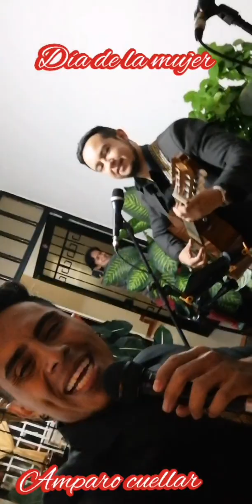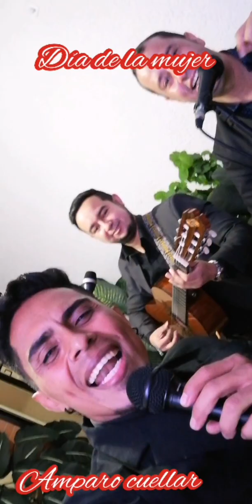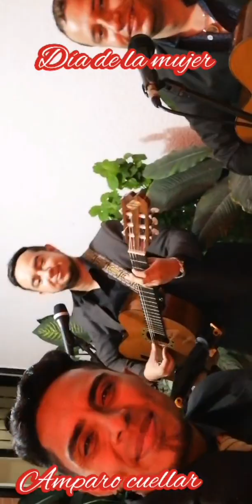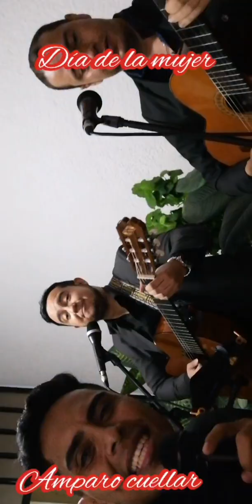TRIOS MUSICALES SERENATAS BOGOTA 3138120280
AVALANCHA ORQUESTA SHOW
orquesta de toda la música en vivo para sus fiestas sonido profesional 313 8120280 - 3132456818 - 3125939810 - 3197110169 grupos musicales para sus eventos papayeras orquestas artistas tríos musicales  contactos directos GRUPOS MUSICALES orquesta tropical para fiestas, 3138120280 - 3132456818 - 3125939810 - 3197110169 shows de samba, shows de carnaval de barranquilla, luces tipo concierto, sonido LINE ARRAY tipo concierto, agrupaciones contactos directos para todo tipo de eventos, ferias y fiestas, fiestas empresariales, fiestas familiares, fiestas patronales, festividades, fiestas fin de año, matrimonios, eventos para alcaldías, gobernaciones, con nuestros grandes shows, shows de samba, shows de carnaval de barranquilla ferias y fiestas en Colombia tarimas pantallas led